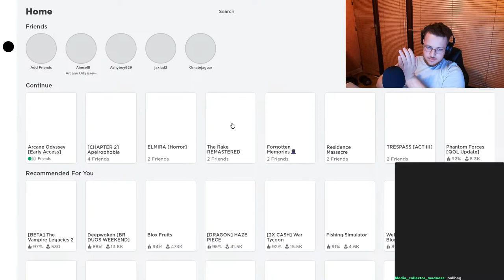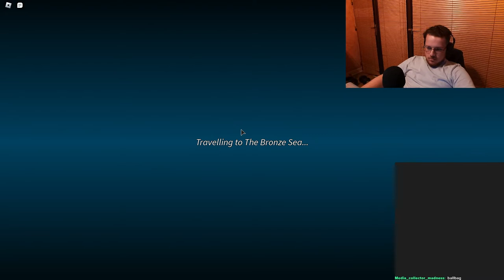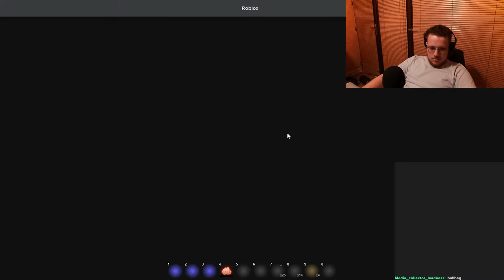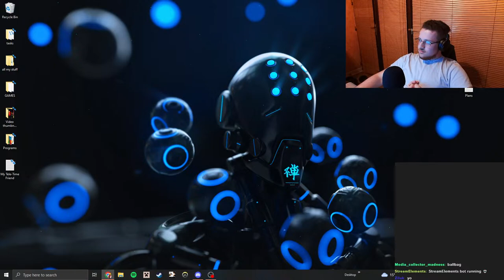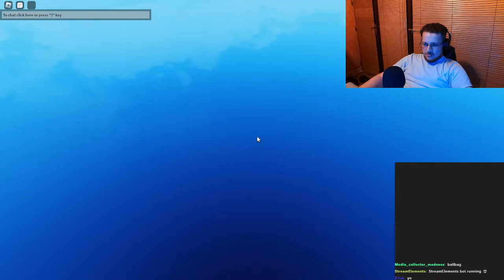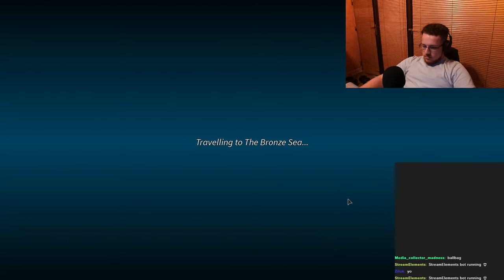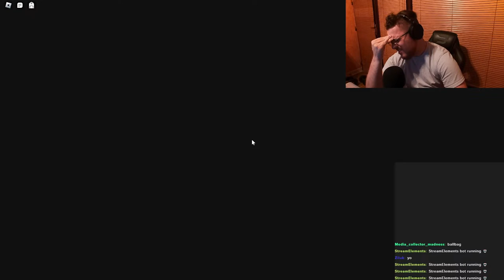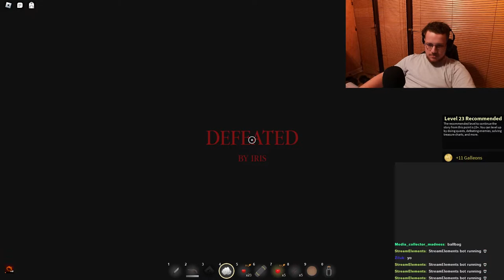Fishing for the Sunken Set in Arcane Odyssey! (ft. Aimsell)